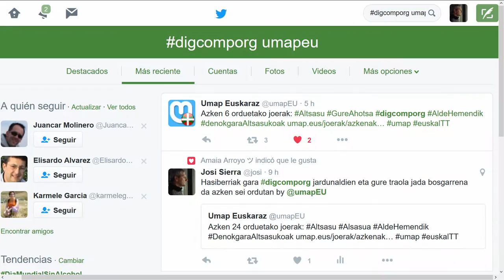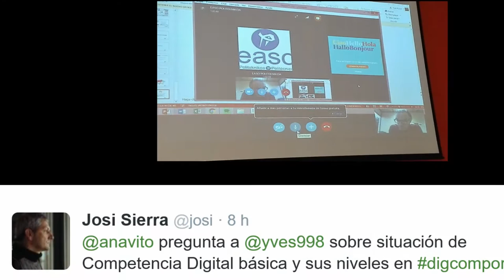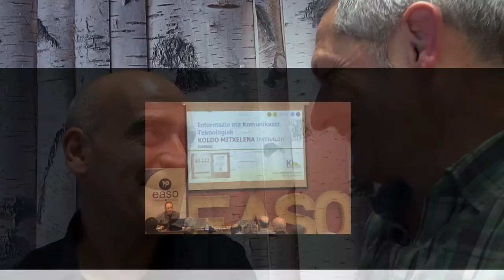Iñigo Balerdi @ibusg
Inigo Balerdi @ibusg-en videotwit-a DIGCOMPORG berriaren alde ONekin ;-)